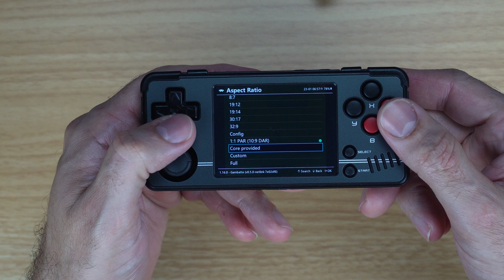Miyoo A30 Review: Podia Ser Melhor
Disponível aqui na Banggood:
- Cupom: BG11de89

Compre com o nosso link abaixo e dê suporte ao canal!

Use esse link e navegue até o produto que está procurando

Ou compre direto com os links abaixo

(compre sem taxas!) - Use os códigos OASISDIGITAL ou OASISDIGITALFREE

Asus ROG Ally sem taxas e frete grátis com o cupon OASISDIGITALFREE
Steam Deck sem taxas e frete grátis com o cupon OASISDIGITALFREE
Anbernic RG405M
Retroid Pocket Flip
Powkiddy X28
Powkiddy X55
Powkiddy RK2023
Miyoo Mini Plus
Odin Base e Pro
AOKZOE A1
Powkiddy X18s Black
Retroid Pocket 3
Retroid Pocket 3+
RG552 Aliexpress
RG351V Aliexpress
ONEXPLAYER 2
ONEXPLAYER Mini Pro
RG300X Aliexpress
GPD XP Plus Aliexpress
GPD WIN Max 2

Controles:

Flydigi Direwolf 2
GameSir X2 Aliexpress
GameSir X2 Pro
GameSir X3
8BitDo SN30 Pro 2
8bitdo Ultimate Para Xbox
8bitdo Ultimate Bluetooth
Razer Kishi V2
Razer Kishi V1
Gulikit King Kong 2 Pro
GameSir T4 Mini

0:00 Introdução
0:32 Unboxing e Especificações
1:53 Layout e Controles
4:29 Tamanho, Peso e Construção
5:35 Ergonomia
6:47 Tela
7:45 Software
9:20 Teste de Jogos
12:08 Considerações Finais

Gamertag: GuiSeagal e NandaPetito